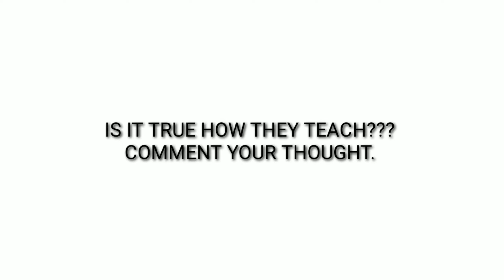How google is pronounced in Africa 😂😂😂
This vedio doesn't belong to me.
I have uploaded just for fun.
Please inbox for removal or credit.
If your vedio want to get featured submit your clip at